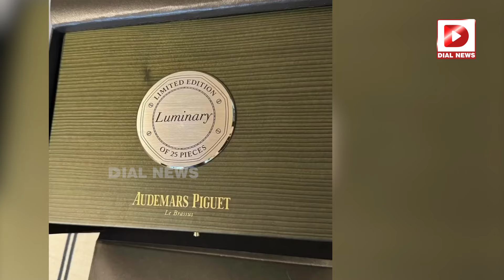తోడు పెళ్ళి కొడుకులకు ఖరీదైన వాచీలు.. | Anant Ambani Gifted Expensive Watches to His Close Friends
తోడు పెళ్ళి కొడుకులకు ఖరీదైన వాచీలు.. | Anant Ambani Gifted Expensive Watches to His Close Friends | Dial News